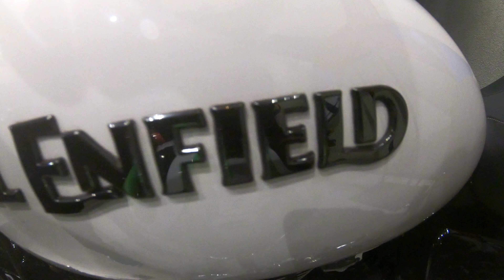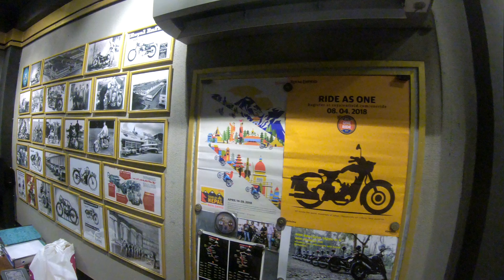Short Ride Royal Enfield Barasat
here is our new local ride video
as we went to to barast ad from there to kfc